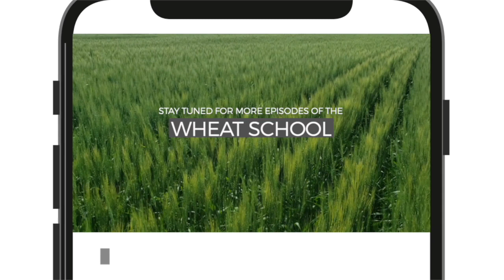Wheat School: Hitting the target at fungicide timing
Spraying a fungicide requires considering the stage of plant a bit differently than when spraying a herbicide. At herbicide timing, the canopy of the crop is a lot shorter and less dense.

"For fungicides, we're now talking about a taller canopy, a canopy that's probably closed in, and a canopy that's a little bit diverse in its structure, where the top half might look completely different from the bottom half," says Tom Wolf of AgriMetrix and Sprayers 101, in this Wheat School episode.